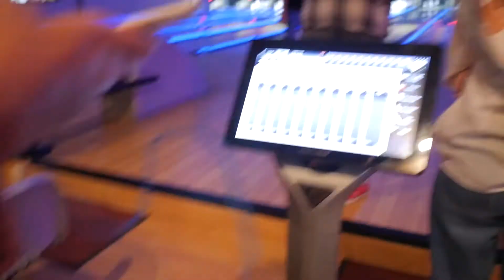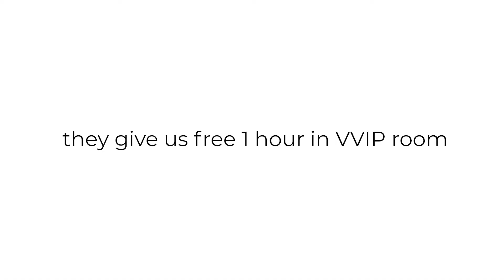VVIB Spincity Bowling for Free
i know it's sounds so wrong
that's why it's funny
he just upset another dude can't pronounce his name
ok chill guys
it's not that word